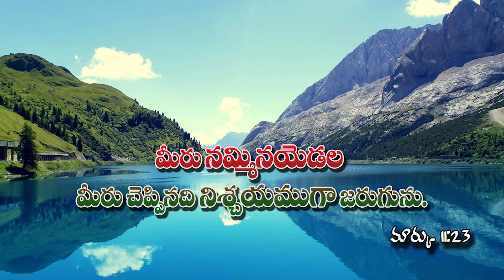దేవుడు అగ్నిగా ప్రత్యక్షమైతే...? | 28-11-2024 | Dr. Thomas Dahinchu Agni Ministries Rajahmundry